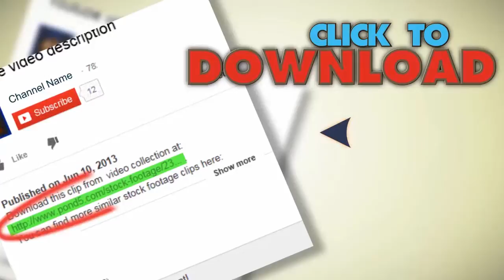La Aerials Downtown5. Stock Footage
You have watched La Aerials Downtown5. Stock Footage"